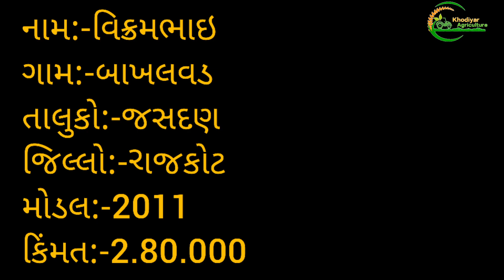વિક્રમભાઇ| mahindra 275 di |ટેક્ટર વેશવા નું શે મો:-79848 78320